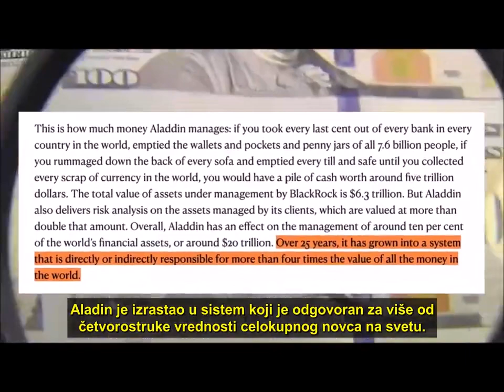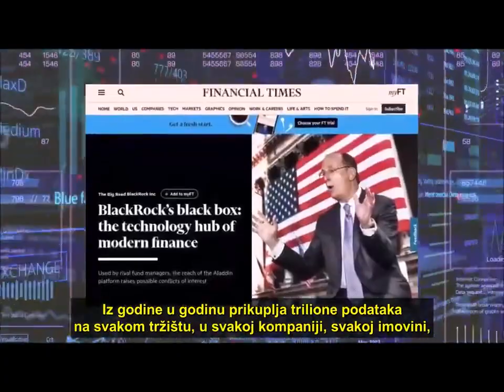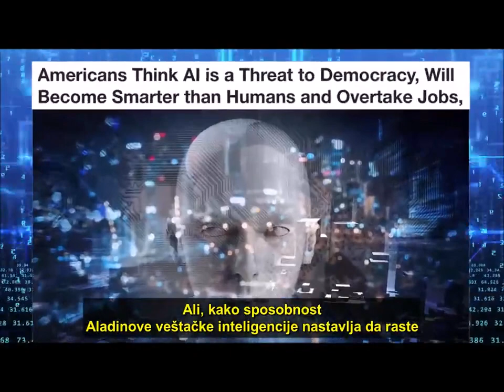BlackRock Aladdin - softver za kontrolu novca i imovine